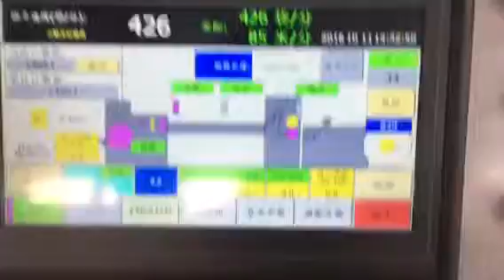DY 400 Full Automatic Multifunction Paper Bag Making Machine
ABOUT CYY VALUE
What is CYY-Machine core value? CYY is a effective team serve for original factories and customers both with its own export company and film blowing machine factory. No matter you are final user or dealer or importer, we are pleased to help you expend your business in your local market. On the other hand, all factories we cooperated in China must be inspected by our machine verify team with factory pictures and machine running video as evidences. We find original factories and let you keep in touch directly! While we start business, we will arrange two people to follow your item, one for collecting machine source, one for translating and noting in meeting. It will be our duty to find a fantastic machine with competitive price and good quality for you. What are you waiting for? Just trust us and start business now!